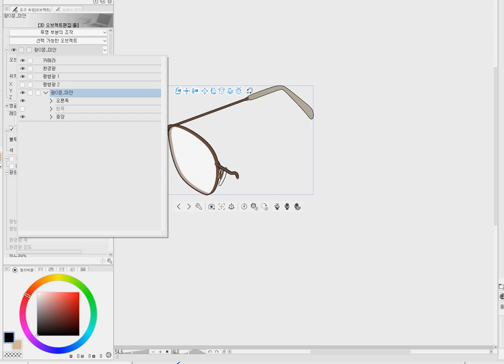안경클립스튜디오테스트